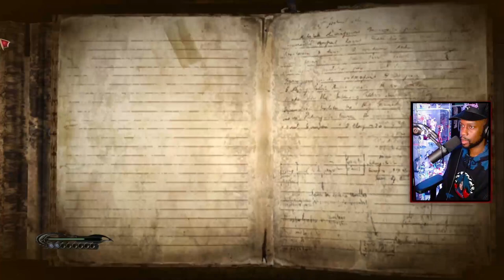Guns & Buns | Bayonetta Blind Playthrough (Part 1) (PC)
Road to Bayonetta 3 with the game that started it all!